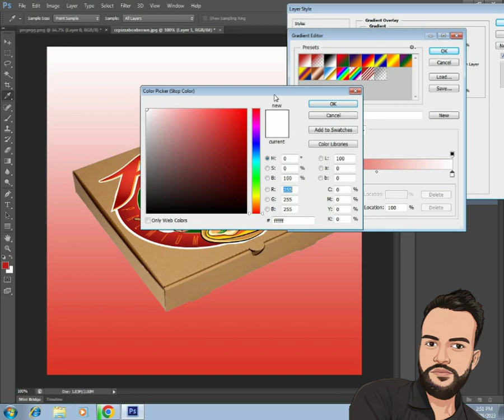How to Pizza box design in photoshop || Smarty Babar